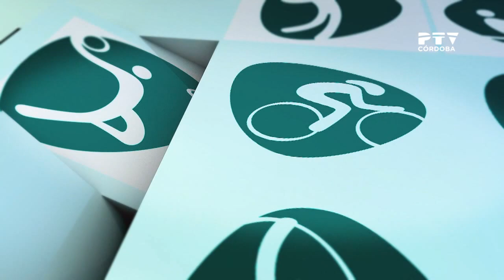PTV Deportes 20/03/2024